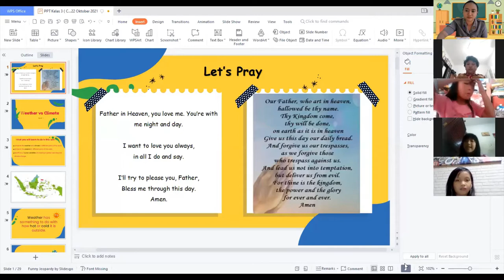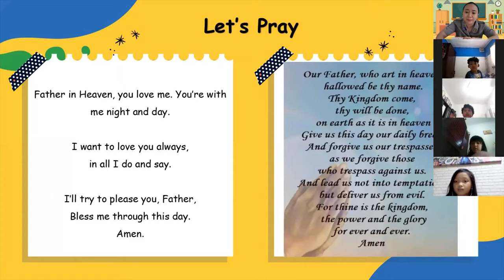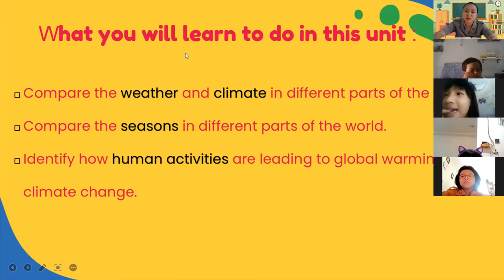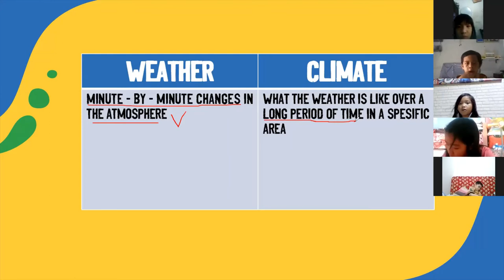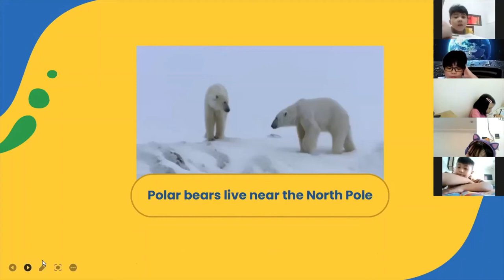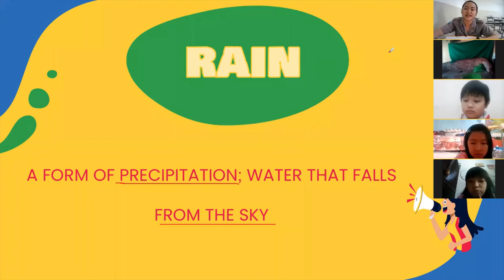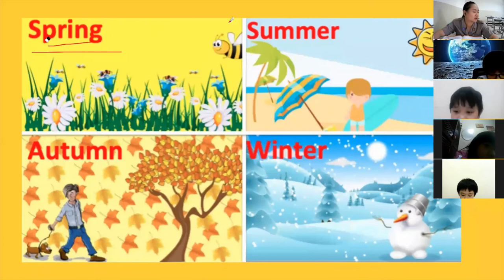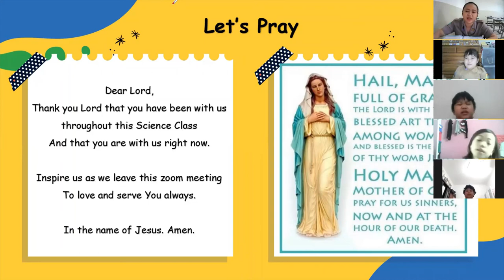Zoom Meeting UNIT 3.3 Changes in the Earth’s weather and climate II Grade 3